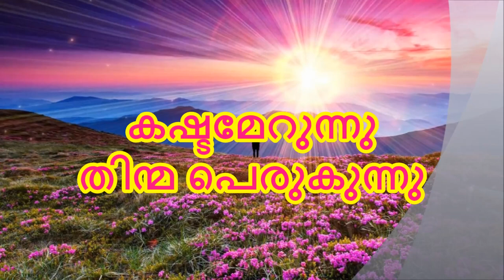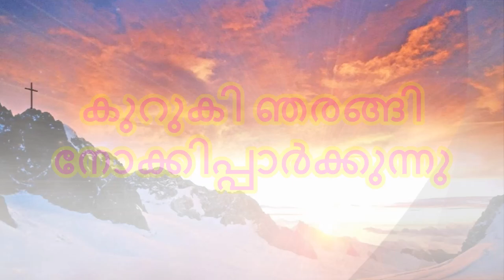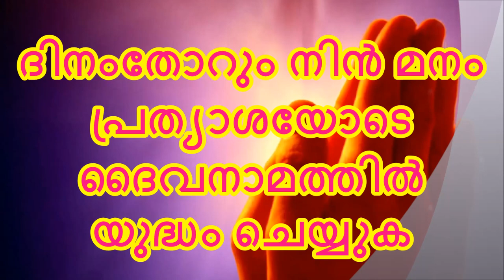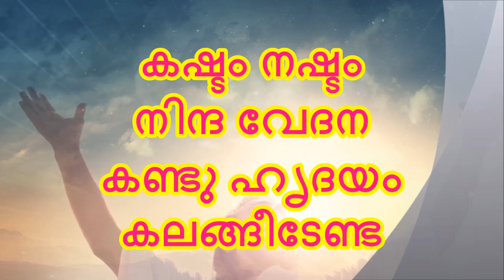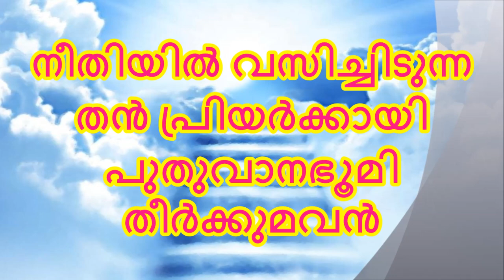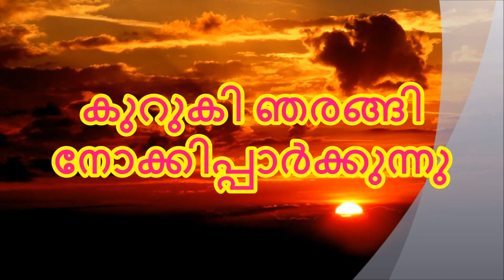Kalam Theeraray | Susan B John Florida | Jessy Paul | Jijo Mathew | Christian Devotional Songs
Kaalam Theeraray - Christian Devotional Songs
Lyrics : Susan b John, Florida
Singer : Jijo Mathew
Content Owner : Manorama Music